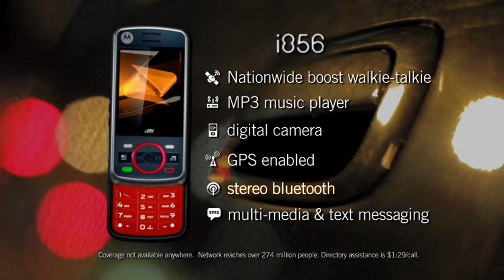BOOST MOBILE COMMERCIAL "GREAT MOMENTS IN MOBILE PHONE HISTORY"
Directed by Mark Eaton